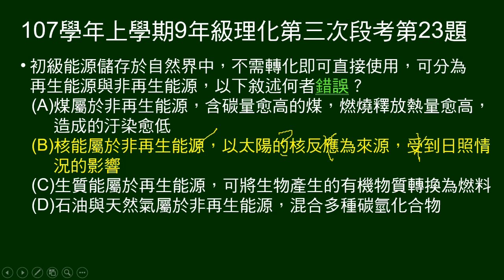107學年上9年級理化三段第23題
問關於初級能源敘述，何者錯誤。